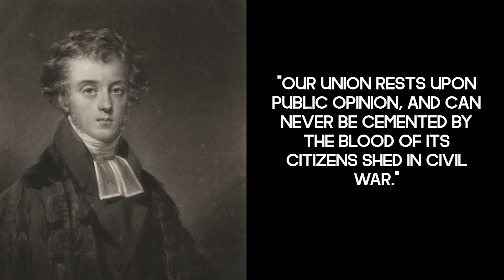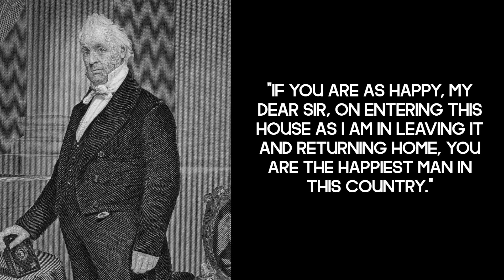10 quotes from the fifteenth US president James Buchanan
🔷10 quotes from the fifteenth US president James Buchanan (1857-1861)

📝 "Our union rests upon public opinion, and can never be cemented by the blood of its citizens shed in civil war."
📝 "The ballot box is the surest arbiter of disputes among free men."
📝 "There is nothing stable but Heaven and the Constitution."
📝 "I am the last President of the United States!"
📝 "The storm of frenzy and faction must inevitably dash itself in vain against the unshaken rock of the Constitution."
📝 "The Government of the United States possesses no power whatever over the question of religion."
📝 "Liberty must be allowed to work out its natural results; and these will, ere long, astonish the world."
📝 "All the friends that I loved and wanted to reward are dead, and all the enemies that I hated and I had marked out for punishment are turned to my friends."
📝 "If you are as happy in entering the White House as I shall feel on returning to Wheatland, you are a happy man indeed."
📝 "If you are as happy, my dear sir, on entering this house as I am in leaving it and returning home, you are the happiest man in this country."